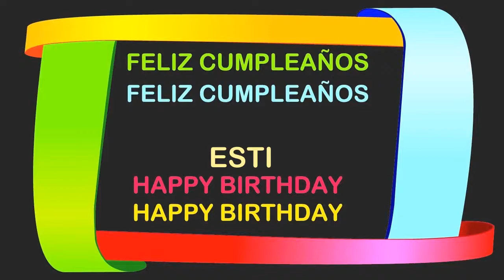Esti Birthday Postcards & Postales